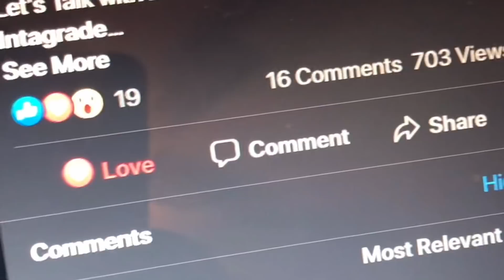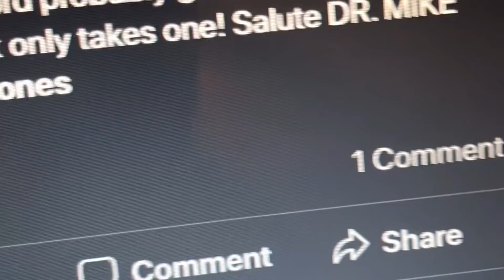Let's Talk - COVID, Music and Education featuring Sherron BigRon Ellis of INTAGRADERZ MUZIK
Dr. Mike sits down in this exclusive interview with Sherron 'BigRon' Ellis, INTAGRADERZ MUZIK CEO and hip-hop artist, on how music is still inspiring and lifting the global education community in the midst of COVID.